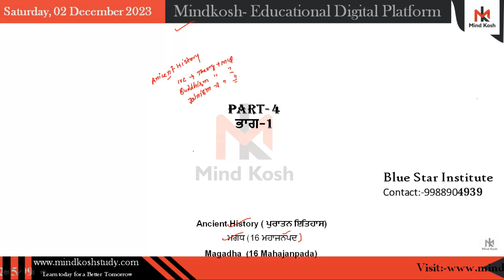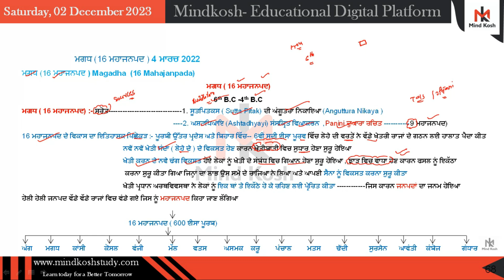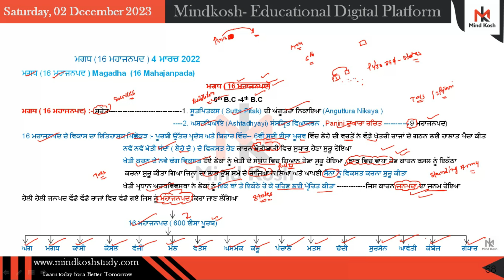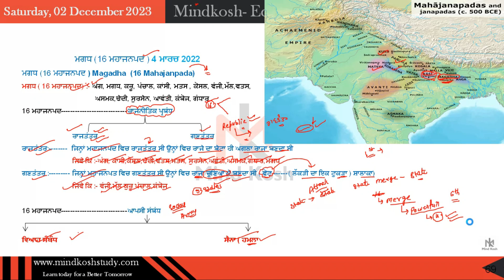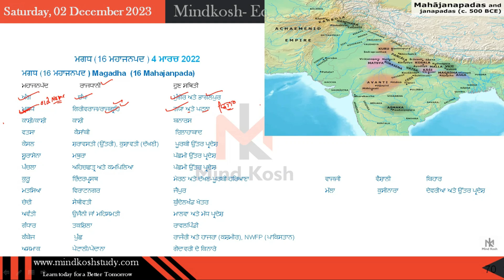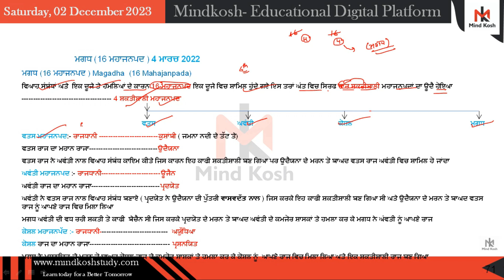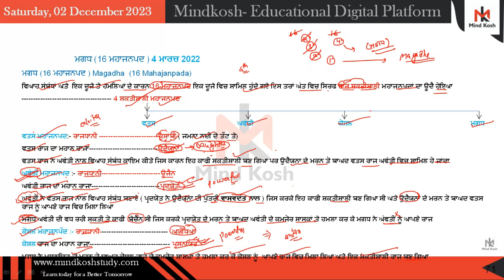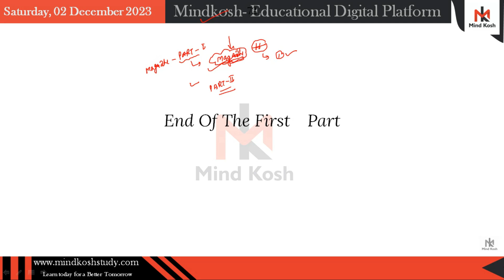PSTET/Master Cadre-Ancient History-Rise of magadha empire 16 Mahajanpads-Punjab Police,PCS#mindkosh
Ancient History-Rise of magadha empire (16 Mahajanpads) ancient history#mindkosh

🏰 Embark on a riveting historical journey with MindKosh as we unravel the rise of Magadha in ancient India. Witness the reigns of dynastic legends like Bimbisara, Ajatshatru, and the formidable Dhana Nanda. Explore the intrigue, conquests, and political maneuvers that paved the way for the legendary Chandragupta Maurya, founder of the Mauryan Empire. 🌍 Immerse yourself in the tapestry of ancient Indian history, where alliances, battles, and strategic brilliance shaped the destiny of a burgeoning civilization. Join us on MindKosh for a captivating exploration of the dynastic saga that laid the foundation for one of India's most influential empires! 📖✨

Rise of MAGADHA | Ancient History for UPSC

ancient indian hisory mcq,
indian history civics for competitive exams,
punjab master cadre new vacancy,
master Cadre new vacancy 2023
the rise of magadha and alexander’s invasion upsc,
the rise of magadha and alexander’s invasion,
ba ist year history unit 3 rise of magadha and maurya dynasty in english,
rise of magadha empire,
rise of magadha empire upsc,
magadha empire
india,
why study ancient history,
how to make notes for ancient history,
history,
ancient history,
ancient india,
ancient history of india,
Indian History
Ancient Indian History
Magadha Empire
Vedic Period
16 Mahajanpads
Ancient Indian Kingdoms
Historical Dynasties
Magadha Civilization
Indian Civilization
Ancient Indian Culture
Political Structure in Magadha
Socio-economic Aspects of Magadha
Indian Historical Geography
Cultural Heritage of Magadha
Exam Preparation - Indian History
ancient history
indian history

महाजनपद काल | mahajanpad kal history | 16 महाजनपद की राजधानी | Study vines official
16 Mahajanapadas | Ancient History for UPSC
महाजनपद / Mahajanapadas Ancient history
Mahajanapada Period | Ancient History of India | Crack UPSC CSE 22/23 With mindkosh
16 महाजनपद की राजधानी याद करने की ट्रिक | 16 mahajanpad ki rajdhani trick | gk tricks | blackboard
Modern History of INDIA,UPSC,NCERT,Civil Services Exams,CBSE,Class 10,Bipan
magadha empire,history of magadha,rise of magadha empire,history of india,magadh

जाने मगध का उत्कर्ष कैसे हुआ !! Jane Magadh Ka Utkarsh Kaise Hua !!
magadh ka utkarsh,magadh,magadh ka utkarsh kaise hua,magadh samrajya,magadha